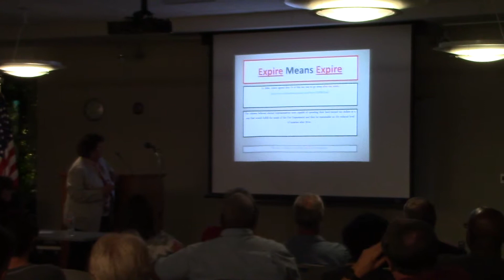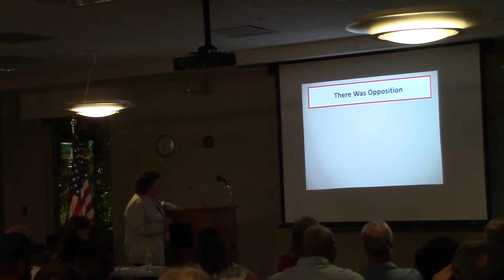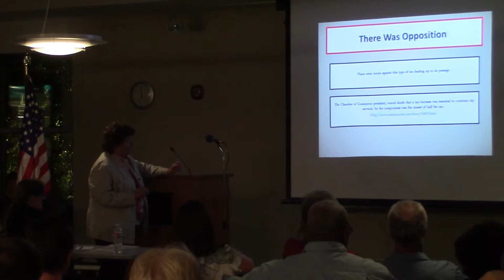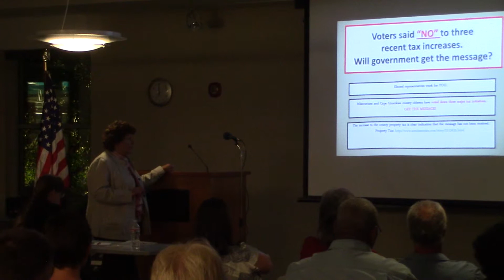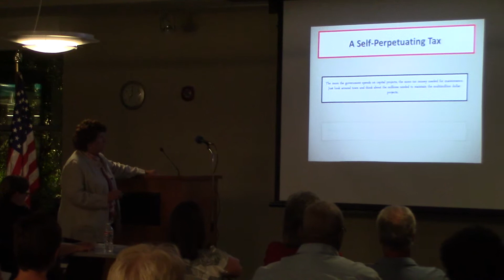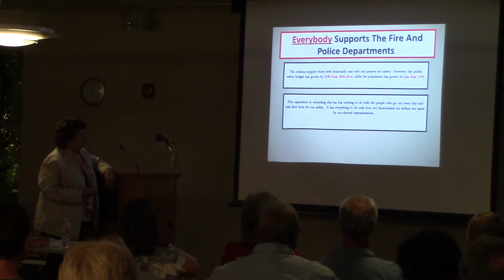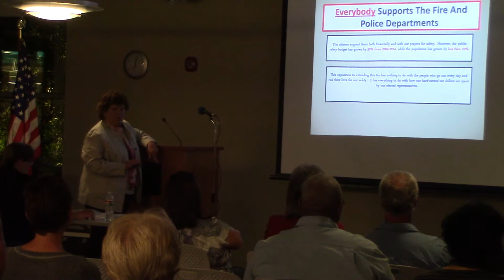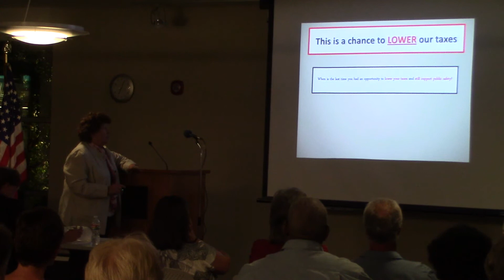CCTP - TTTT - 20141021 - Monthly Meeting - Candidate Forum - 02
Cape County Tea Party, TTTT, CCTP, Election, Linda Reutzel